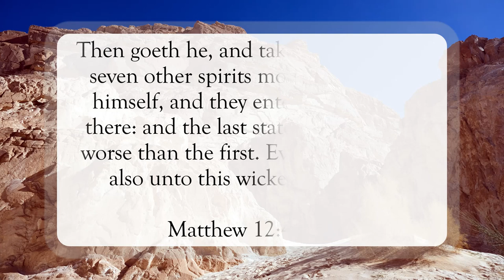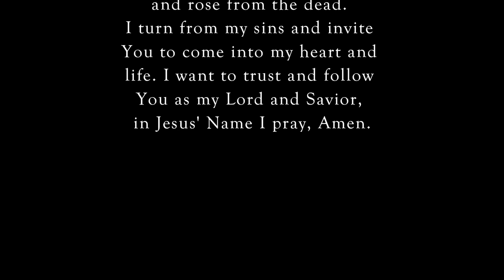This Wicked Generation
Scripture of the Day! This wicked generation!